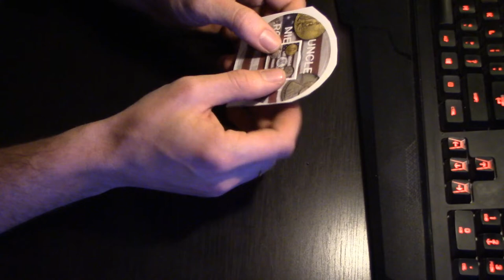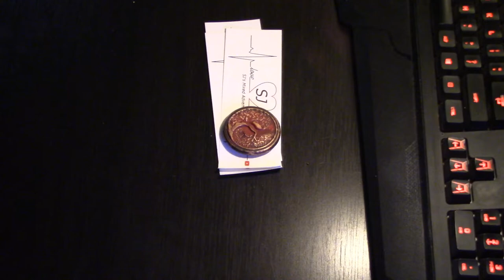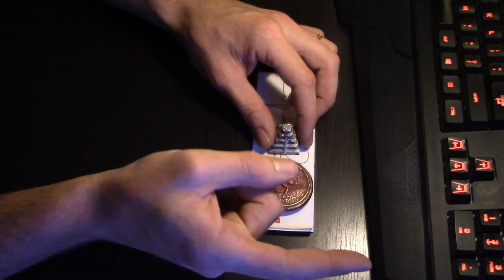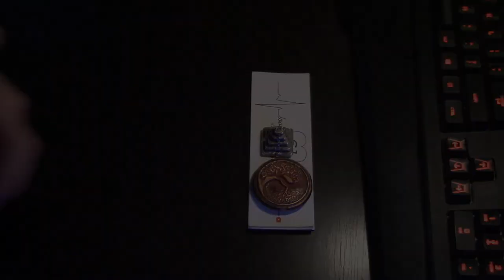Few Mail calls & Stream Announcement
Just a few shoutouts/mail calls to great channels and nice community.